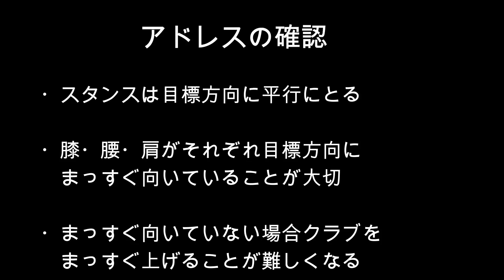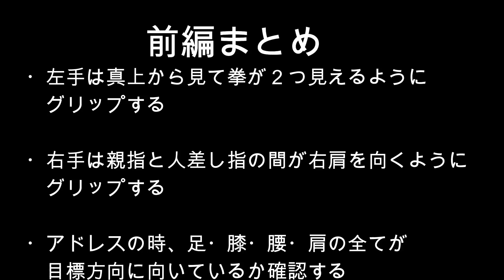【ゴルフ】真ちゃんのワンポイントレッスン‹上達する練習 前編›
日本プロゴルフ協会会員の前田真吾プロが、初心者には優しく、上級者には基本を思い出せるように分かりやすくレッスンします。
‹前田真吾（まえだ・しんご）›　日本プロゴルフ協会ＴＣＰ会員、中日カントリークラブ（三重県鈴鹿市）支配人。第２０回三重県オープン優勝。名古屋市出身。